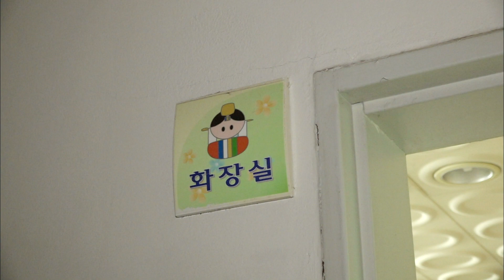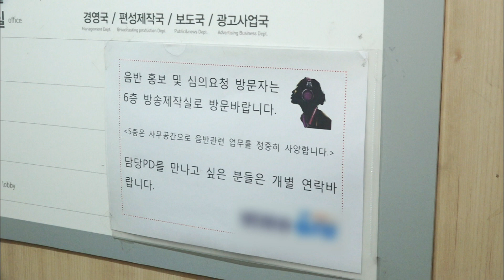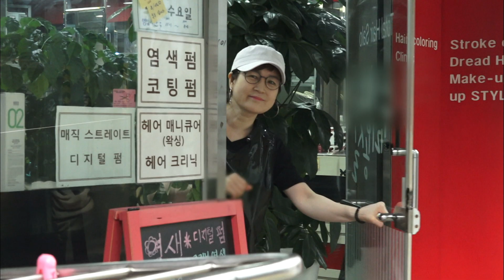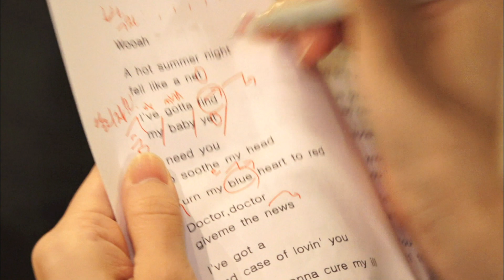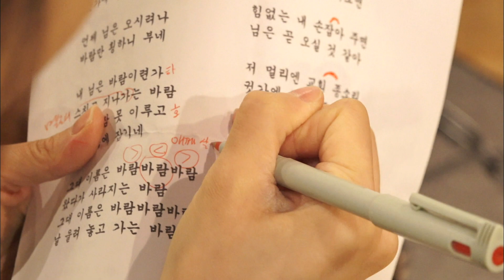[인간극장 레전드] 우유배달 하는 걸그룹 출신 트로트 가수 - 지나유 새벽을 달린다 3부 | 재미PICK | 2018.10.03(수) 방송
'지나유'라는 이름으로 무대에 서고 있는 트로트 가수 유지나 씨. 그 전엔 걸 그룹에서 활동하기도 했다. 아버지와 이모는 지나 씨를 성공시키려고 동분서주하는 중... 아직 가수로서 벌이가 시원찮은 지나 씨는 7개월째 우유 배달 일을 하고 있다

인간극장 4323회 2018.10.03(수) 방송